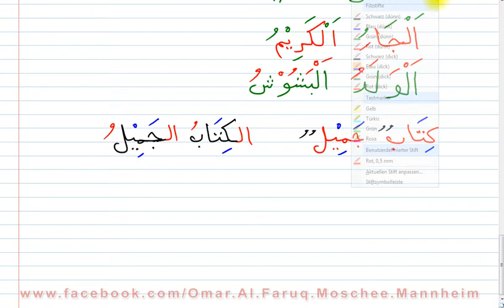Arabisch für Anfänger 08. Unterricht